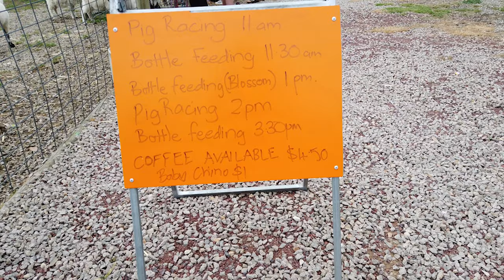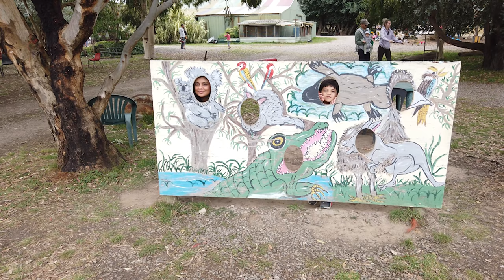Rain Hayne & Shine Farm Mornington - Melbourne - Lazy Uploader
Rain Hayne & Shine Farmyard Mornington Peninsula - Melbourne VIC Australia - Lazy Uploader